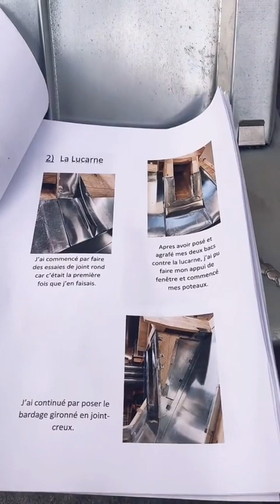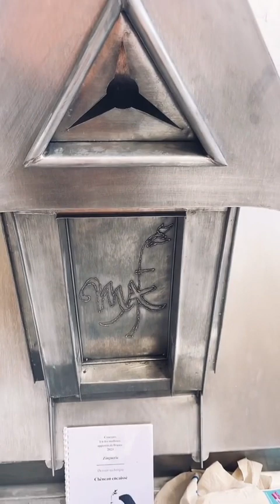Les MAF 2023 zingueurs à Nice